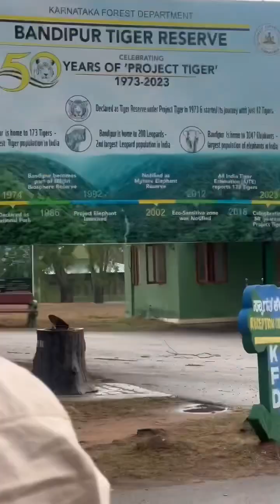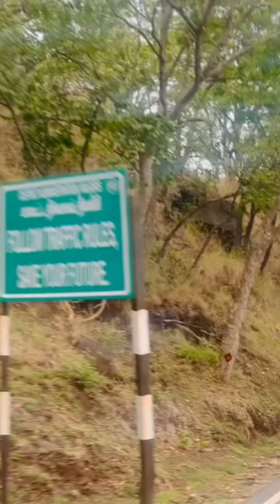Bandipur Tiger Reserve|Mudumalai National Park|Mysuru to Ooty